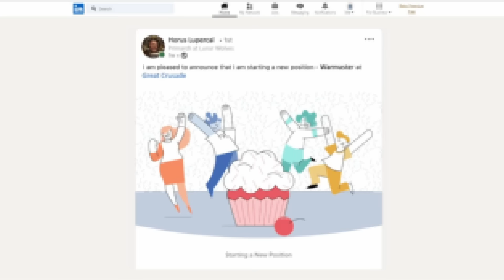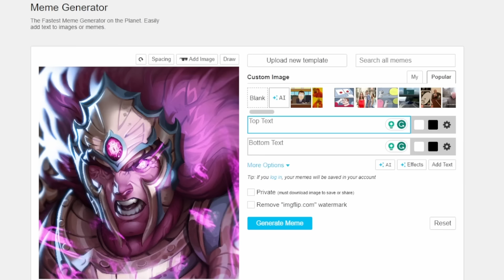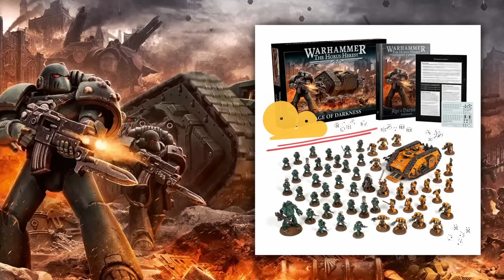The Horus Heresy in under 9 minutes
0:00 The Great Crusade
1:00 The Primarchs
1:51 The Fall of Horus
3:05 The Heresy Rages
5:40 Key Battles
7:29 Which Legion to choose?